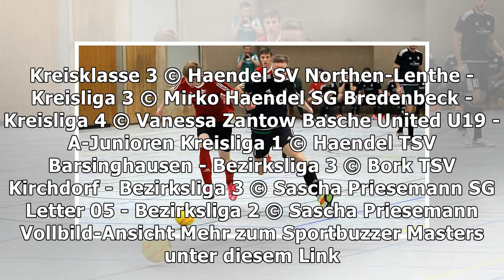Masters-sieger 2017 tsv barsinghausen lädt zum hallo-cup: das sind die teilnehmer